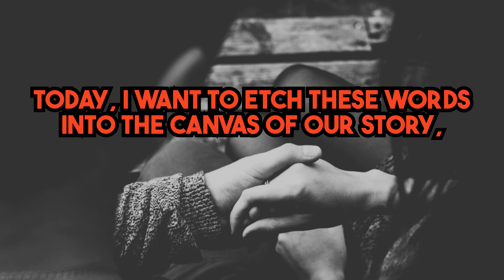Baby, I want to tell you something today | heartfelt messages| current thoughts and feelings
Baby, I want to tell you something today | heartfelt messages| current thoughts and feelings  | Deep love messages| everyday love messages | Pure Heart Notes
twinflames reading
Twinflames reading
Twinflames messages

love confessions
crush confessions
love proposal
i love you
love messages
short video
shorts video
reels video
soulmate
twinflame
crush
boyfriend
girlfriend
wife
husband
tarot
tarot reading
love reading
current feelings of your crush
current feeling
unki current feelings today
twin flame
soulmate
dm
masculine